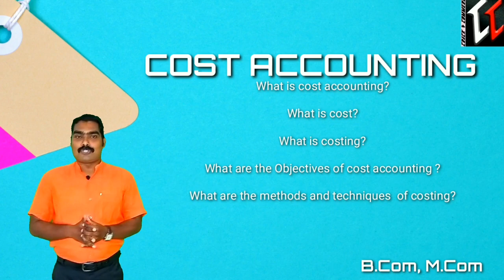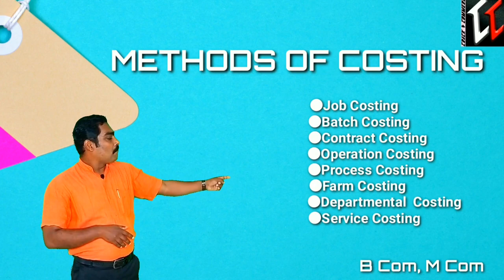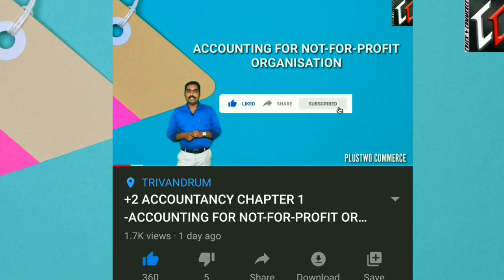COST ACCOUNTING FOR B.Com M.Com STUDENTS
Today we are discussing about cost accounting.This topic is very useful for B.Com M.Com students and others who were preparing for Accounting related competitive exams.